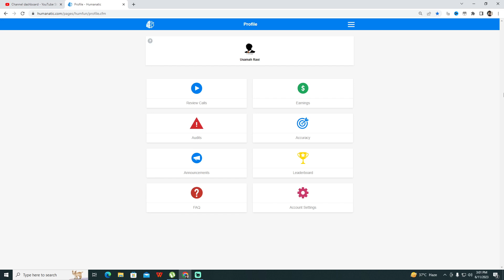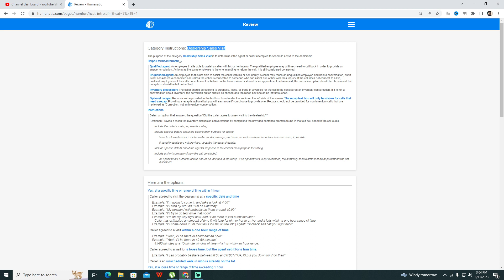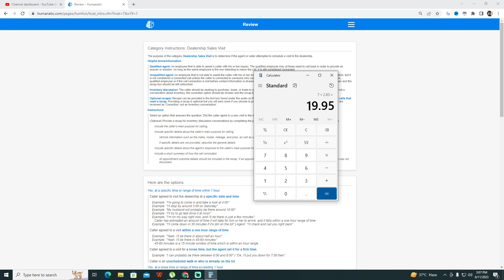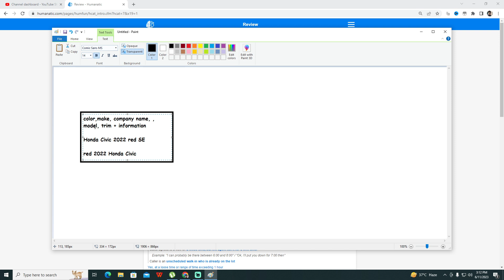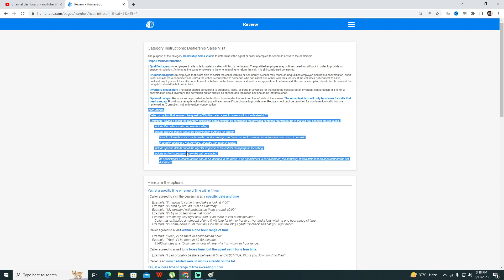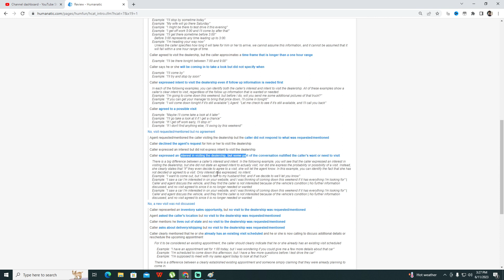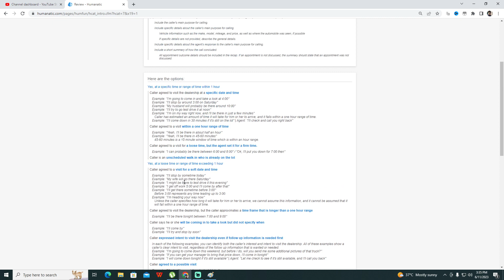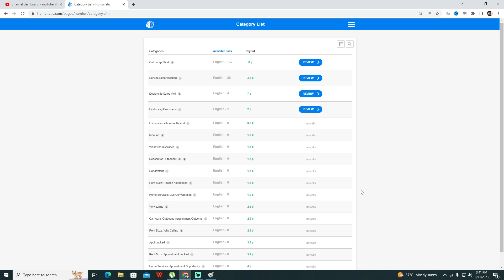Dealership Sales Visit category| DSV | Humanatic freelance training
Finally I was able to make a video on DSV training covering all the important terminologies regarding Sales concerns on automotive industry. please do not skip and watch whole video for complete understanding as this category is sensitive. i avoided unnecessary info so I will be able to share max knowledge. watch share like subscribe and comment.
HAPPY LEARNING
Humanatic Freelancing
Humanatic training
Humanatic ID